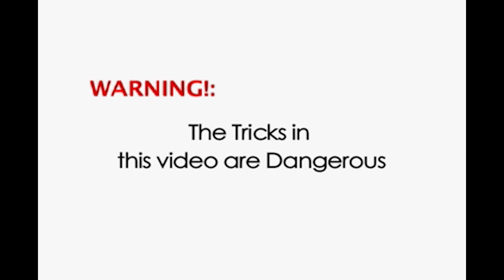We Ride - Retro Throwback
Take a ride down memory lane.